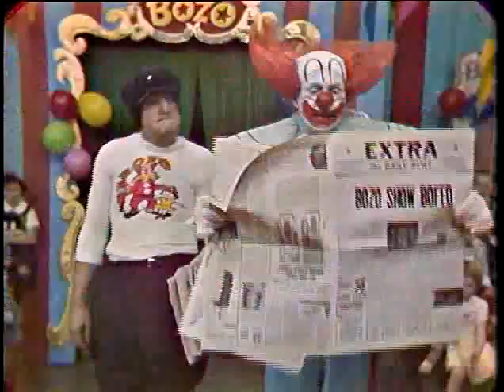Bozo's Big Top Show 45